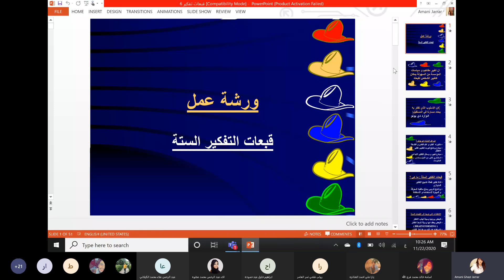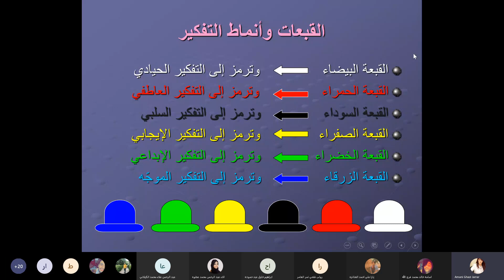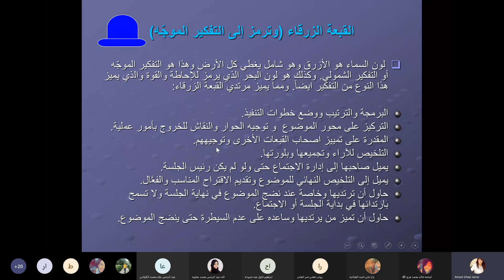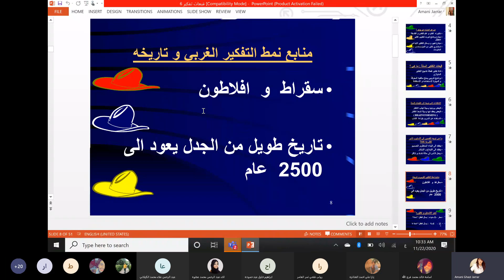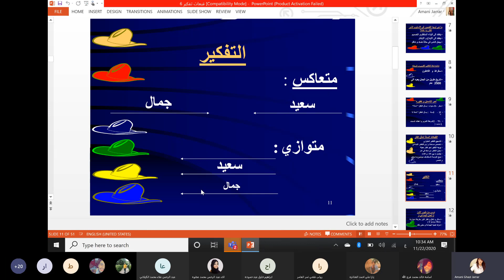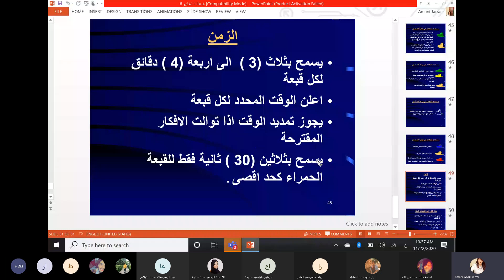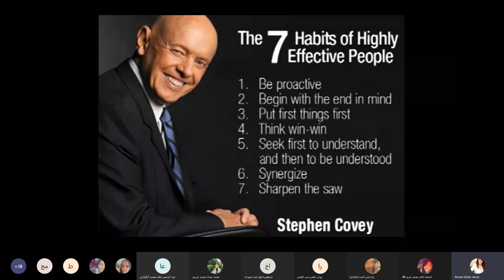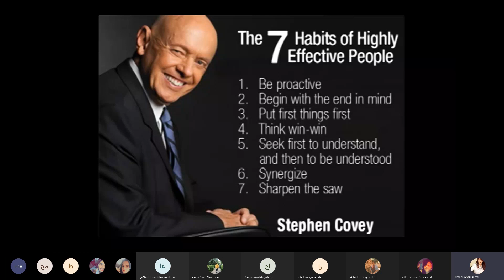د أماني جرار الاتصال وقبعات التفكير والعادات للأكثر فعالية ونجاح